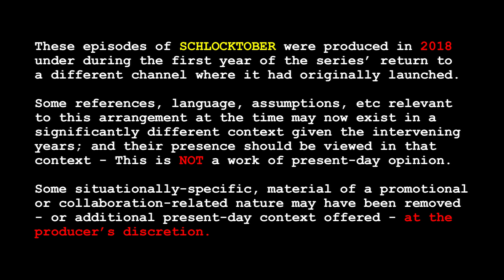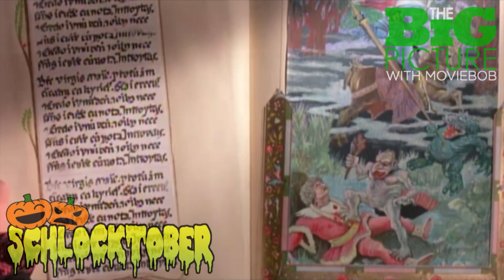SCHLOCKTOBER 2018 - "TROLL" (Big Picture Classic)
Previously available on the channel only as part of the Schlocktober Season Eight Compilation, now yours to watch and share individually! The classic horror/family/haunting/possession/monster mash-up from Empire Pictures in which precocious Harry Potter Jr. matches wits against a basement-dwelling Troll bound and determined to transform his apartment and family members into a haunted fairytale kingdom. June Lockhart and Michael Moriarty also appear.